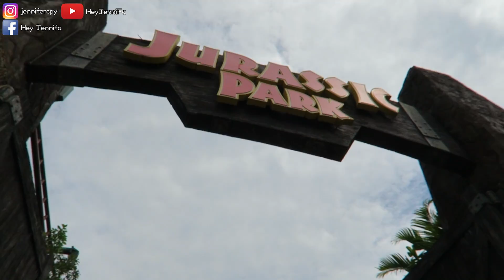【村姑出城-新加坡】閨蜜去旅行照樣吵架！環球影城直接上演鬧劇！ (day2) | HeyJenniFA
ok~第二天的新加坡之旅在5個月後終於上傳啦！讓大家等這麼久真的辛苦大家啦～希望大家看得開心！大家有去過環球影城嗎？有什麼一定要玩我卻沒有玩到的在下面留言告訴我吧～

jennifercpy

jennifercpy

聲明: ✿ 此影片不含任何贊助內容✿

花花的關鍵字
jennifa｜vlog｜jennivlog｜生活｜ 新加坡｜旅行｜閨蜜｜閨蜜旅行｜旅遊｜花花｜姐妹｜好姐妹｜